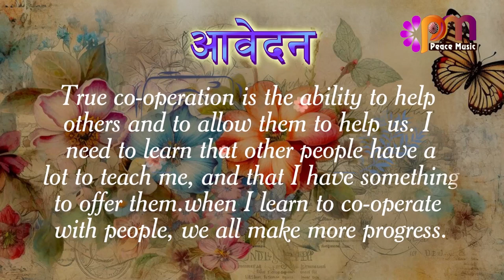DAY 181 CO OPERATION